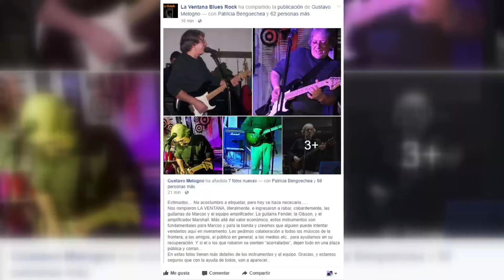POLICIALES (TELEDIARIO) 29 - 06 - 2017